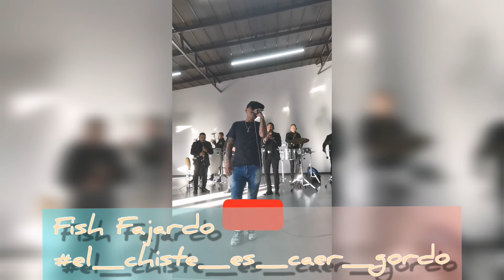mi mayor anhelo fish fajardo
cayendo gordo